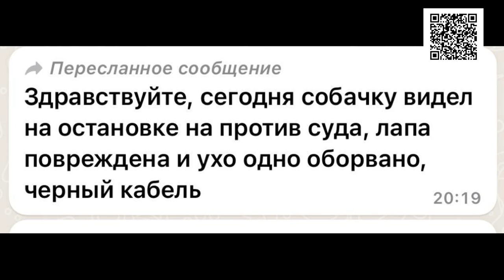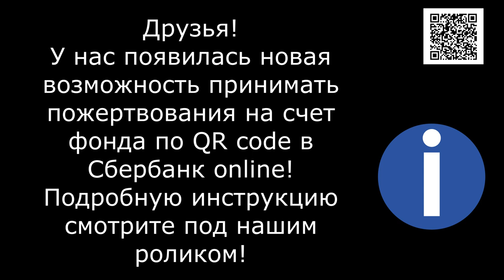Чехов! Приют отозвался на твой призыв. А что сделаешь ТЫ?/The animal shelter responded to your call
Банковские Карты:  Халва 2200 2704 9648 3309
Tinkoff: 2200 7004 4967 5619
Alfabank: 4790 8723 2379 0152

Два дня пес лежал и просил о помощи, а люди только фотографировали и писали , но проходили мимо... Мы отозвались! А вы?!
For two days the dog lay there begging for help, and people only took pictures and wrote, but passed by... We responded! And you?!